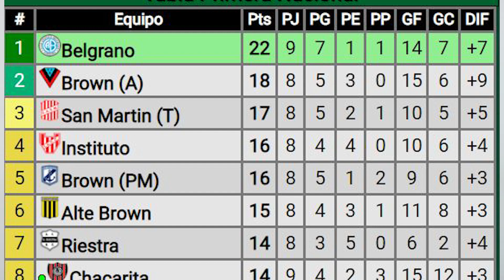BELGRANO 2 - All Boys 1 - NOCHE INFARTANTE - EN LA ÚLTIMA BOCHA, DELIRIO 360 - CABNARVAL DE LOCURA